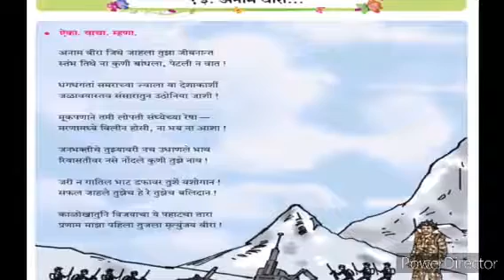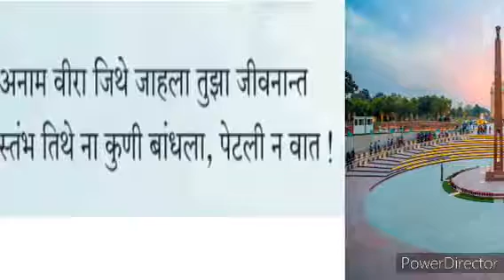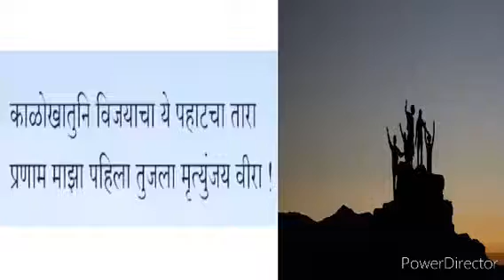अनाम वीरा |इयत्ता- 7वी |विषय- मराठी| शिक्षिका- कोकिळा रौराळे| ज्ञानदीप विद्यालय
Video from Prajwal Lokhande